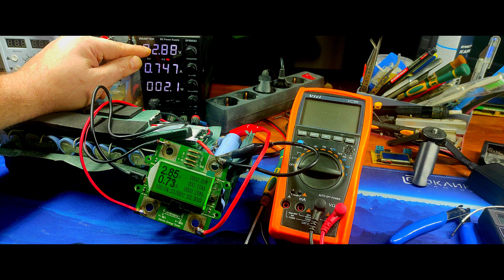Литий это просто но только если подходить с умом и понимать эту химию и особенности его эксплуатации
Литий это просто но только если подходить с умом и понимать эту химию и особенности его эксплуатации. Причём если помнить мою фразу что все аккумуляторы одинаковые, становится куда проще понять именно особенности литиевых АКБ.  Как и свинцовые аккумуляторы, кое какие вещи литиевые тоже могут прощать, что например вряд ли где написано и описано. Но если вы с этим встречались 20 лет назад, на литиевых аккумуляторах, то будьте уверены, что эта информация актуальна и сейчас.
 На сегодняшний день, столько

smart bms lifepo4 1A 2A 5A балансировочный ток 8S 12S 13S 14S 16S 17S 20S 24S Smart JK Bms 60A 80A 100A 150A 200A 600A